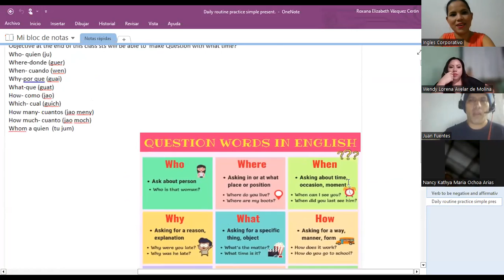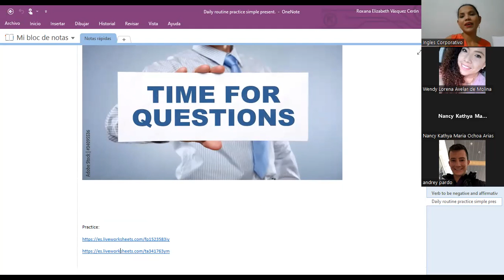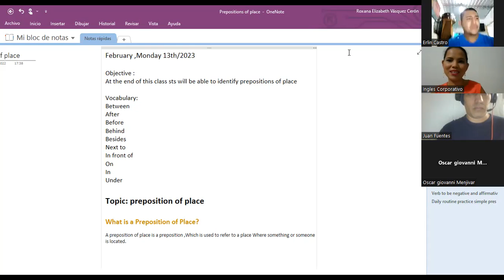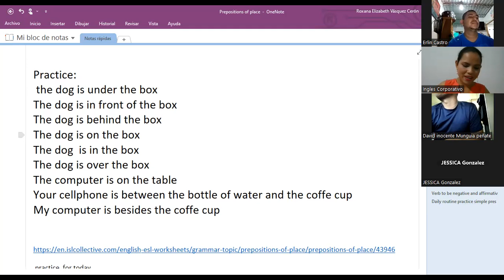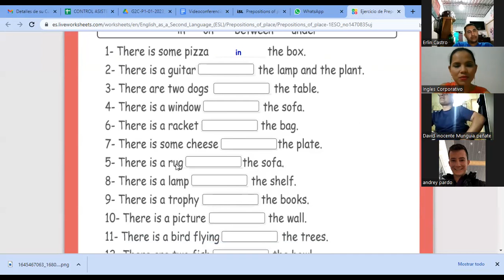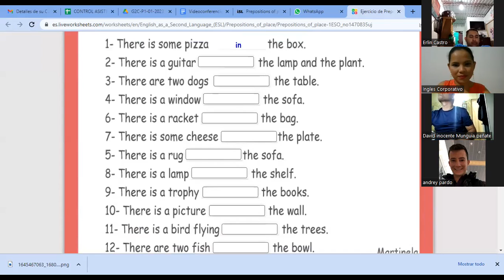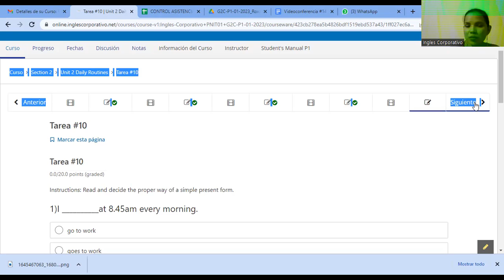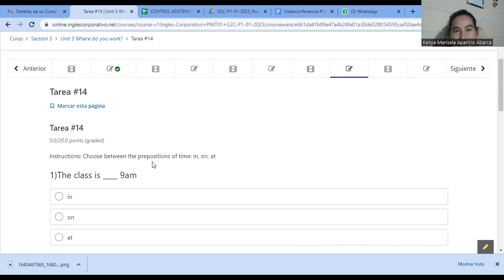SESION 14-13-02-2023-29750-8048-0001/2023-vasquez-How to use prepositions of time.